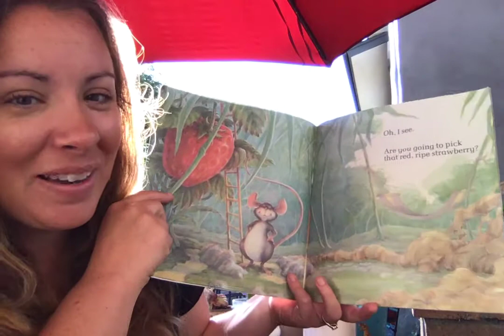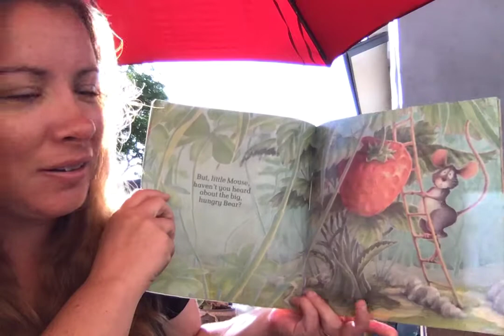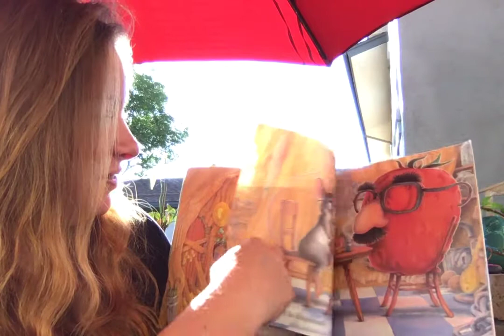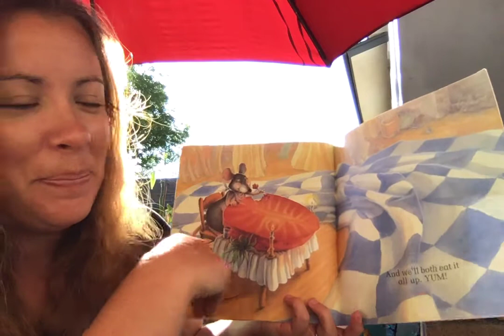"The Little Mouse, The Red Ripe Strawberry, and The Big Hungry Bear" by authors Don and Audrey Wood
Reading by Mrs. Moore